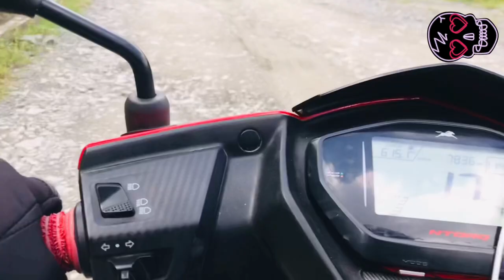Kusma to galkot || nepali scooter vlog|| arsan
nepali vlog
arsan
village vlog
scooter vlog off road